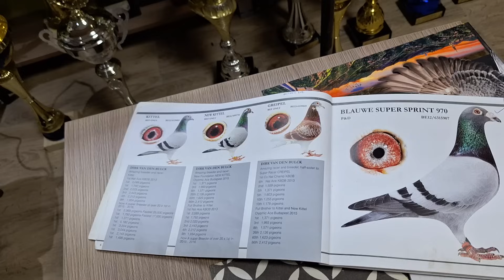Kto do nas przystaje Mistrzem się staje, pomoc i doradztwo